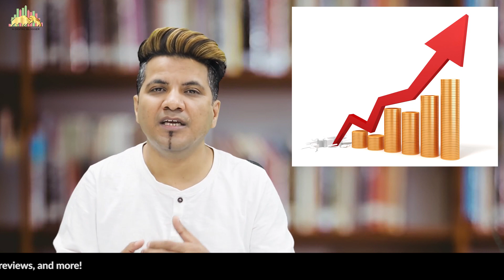Will Bitcoin Continue To Rise ?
Bitcoin has been in the limelight for some time now, and many amateurs and professionals have concluded that this investment instrument is very volatile.

A new investor is considered to be willing to play with the fire of volatility. The prices of CryptoCurrency have been on a steep rise that was not expected before 2017.

This video talks about the recent movements in the bitcoin prices and the future of this industry.

To learn about cryptocurrency and its investments, watch the complete video!